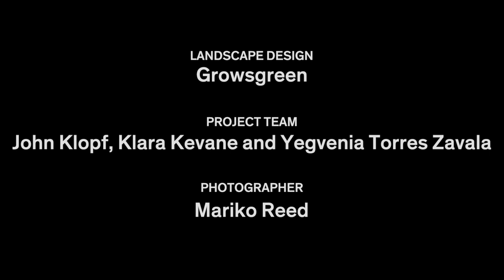This Eichler Home in California Mixes Scandinavian Vibes With Midcentury Charm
In the heart of Silicon Valley, a 2,121-square-foot Eichler home oozes with midcentury charm and sophistication after a thoughtful renovation.